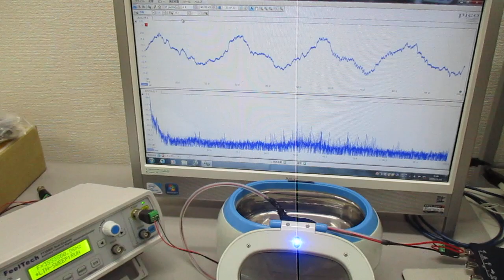超音波発振制御プローブの製造技術（オリジナル超音波検査） ultrasonic-labo